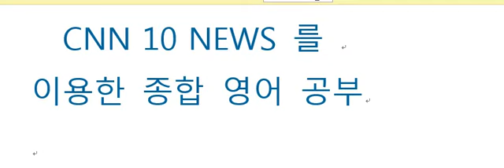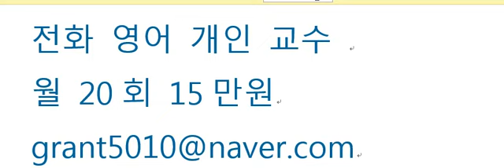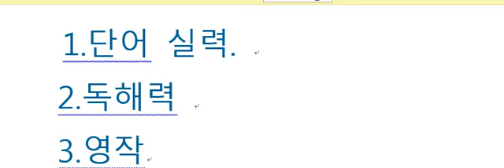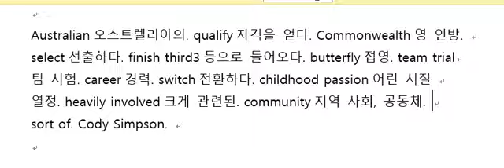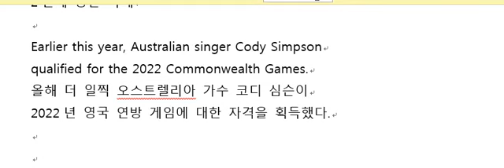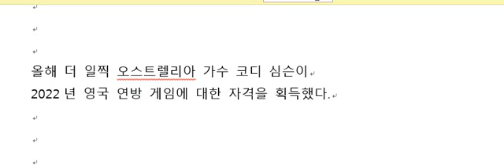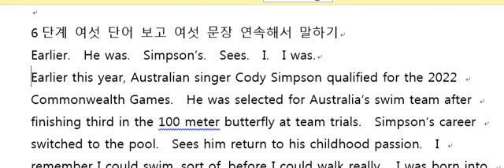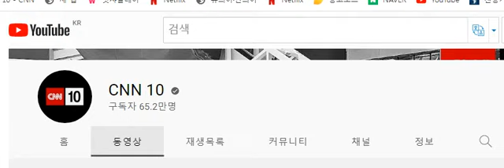2022년 8월 8일 CNN10 NEWS 강의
코디 심슨이라는 호주의 유명가수가 수영선수로 직업을 바꿈